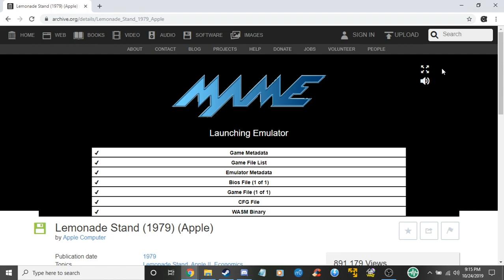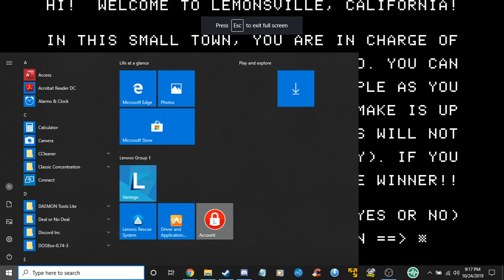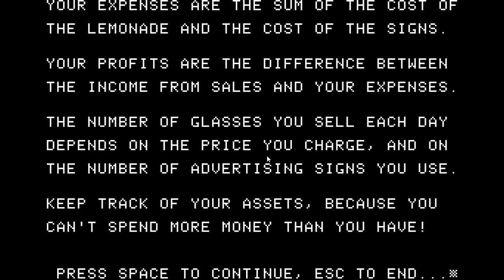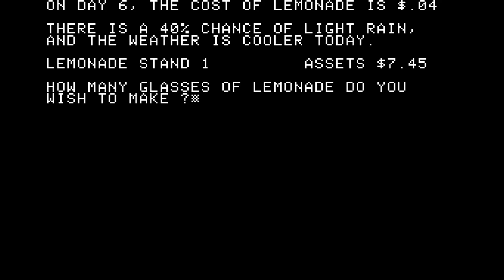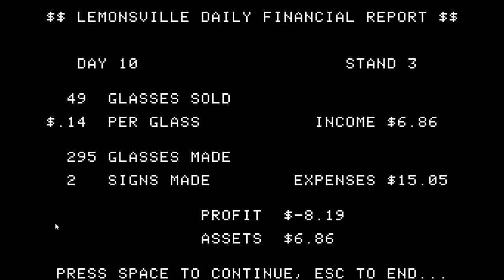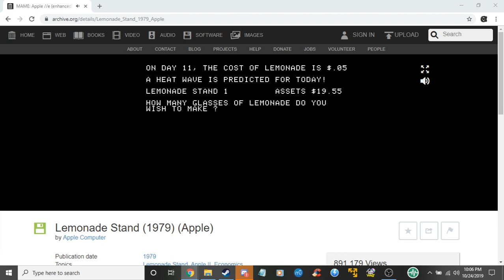It's Just Sweetened Piss - AlphaPlays: Lemonade Stand (AppleII) w/ Wit & Recluse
An early finish means a bonus episode, and it&#39;s a VS too! WOO!